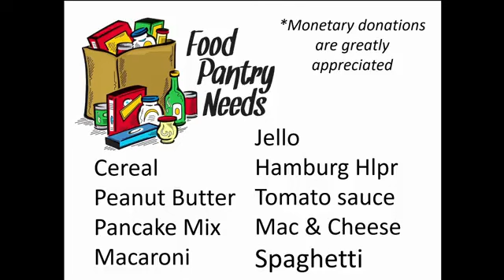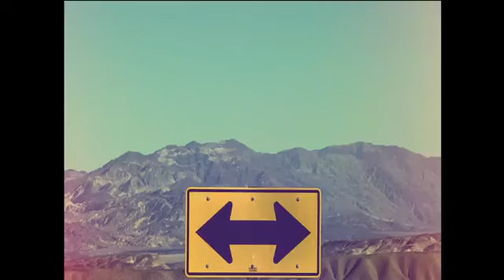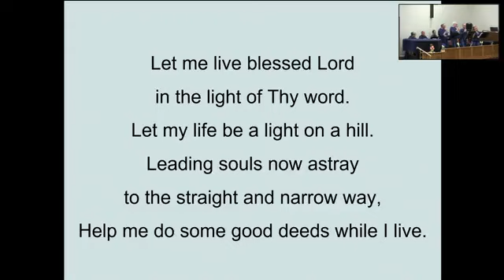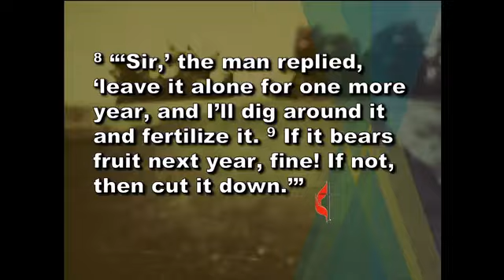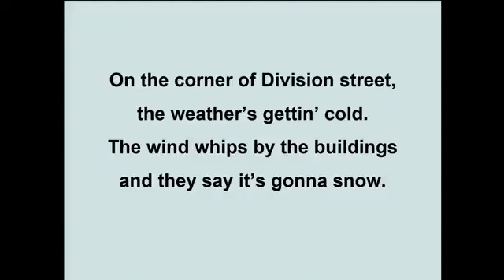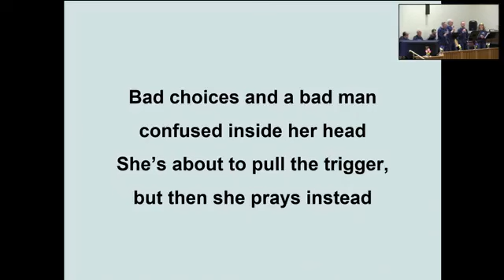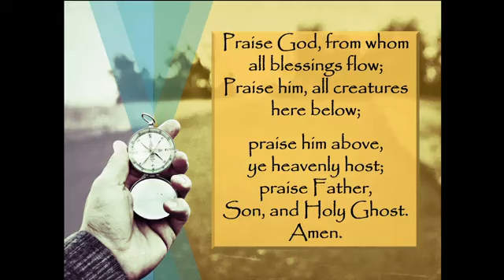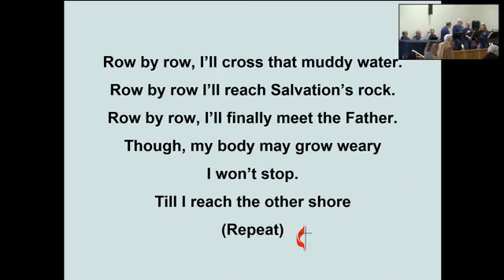April 30, 2023 Morning Worship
“Bad Directions and U-Turns”
Luke 13:1-9
Guest Speaker: Ryan Nageotte
Music with Seventh Day